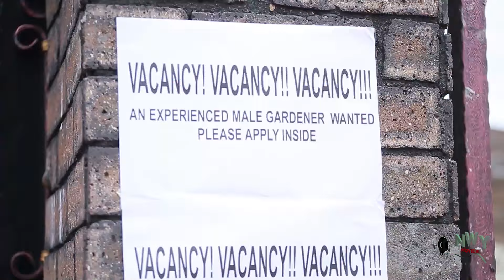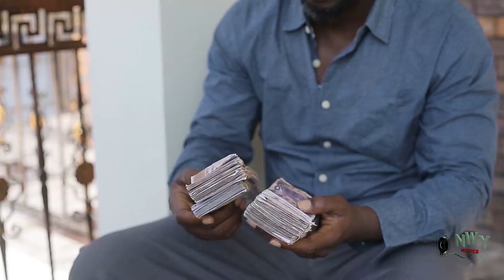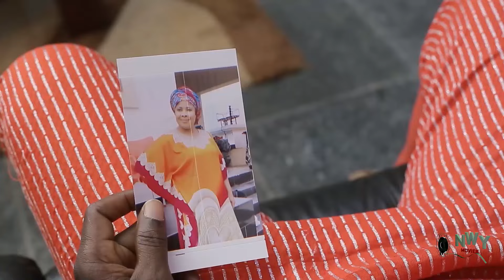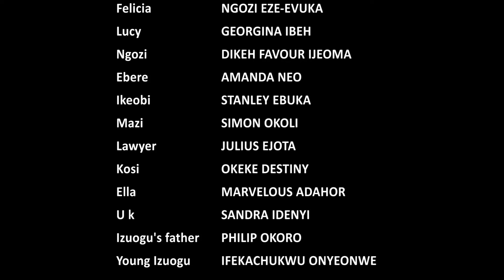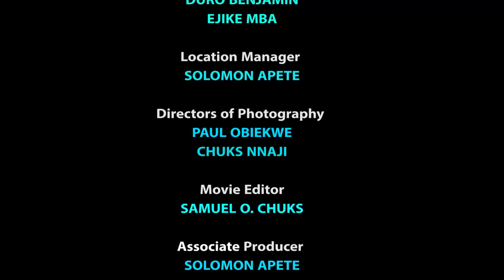True Life Story Of How Dis Poor Maltreated Maid Became The Queen Of The Village - New Nigerian Movie